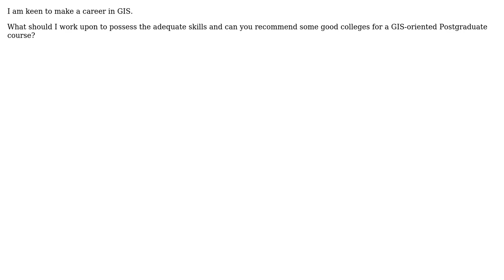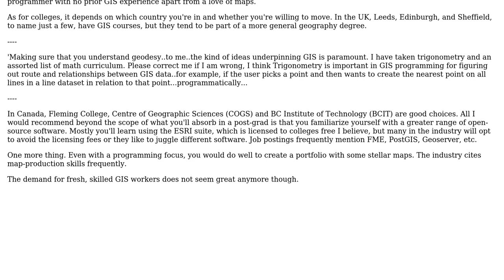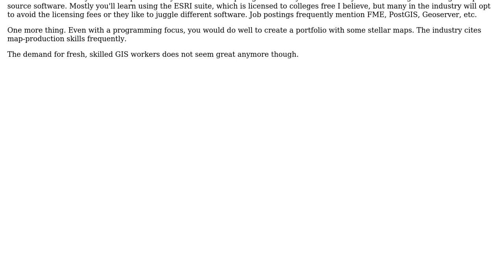GIS: Seeking GIS career advice?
With thanks & praise to God, and with thanks to the many people who have made this project possible! | Content (except music & images) licensed under CC BY-SA | Music | Images & others | With thanks to user PolyGeo user MerseyViking user Kunal Vyas and the Stack Exchange Network Trademarks are property of their respective owners. You are responsible for your own actions.